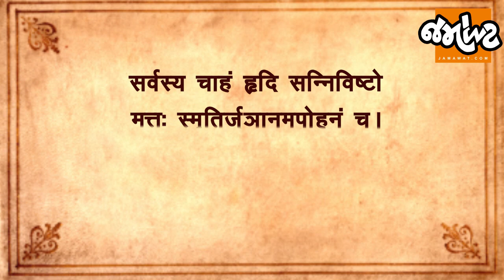ચાલો ગીતા જાણીએ | SHREEMAD BHAGVAT GEETA BY DEVANSHI JOSHI | Day 146 | ADHYAY -15 | SHLOKA 11-15